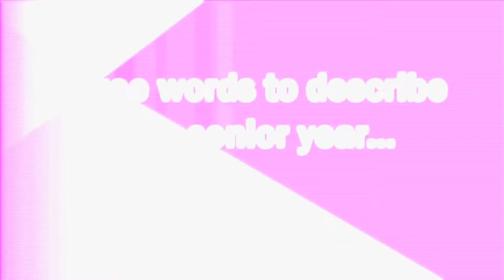Coon Rapids High School: Reflections from the Class of 2021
Coon Rapids High School held its commencement ceremony on Sunday, June 6, 2021 at 3M Arena at Mariucci on the University of Minnesota campus. Before they walked cross the stage and into the future, seniors took a look back. Here are reflections on their time in high school from the CRHS Class of 2021.